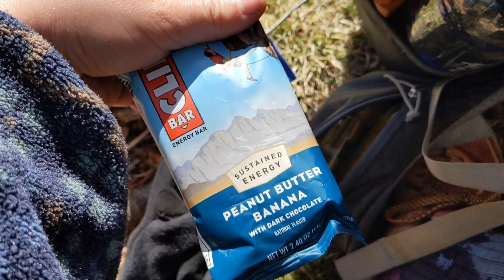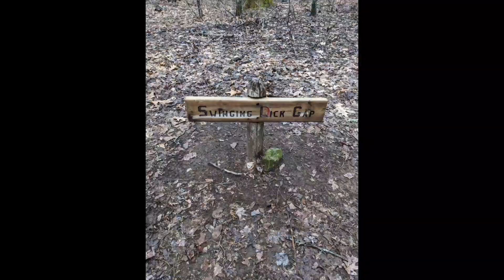Episode 9 | Appalachian Trail Thru Hike | Jordan Hikes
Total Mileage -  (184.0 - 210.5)